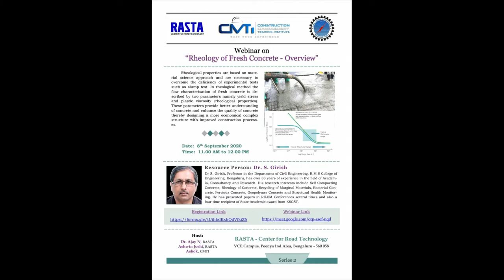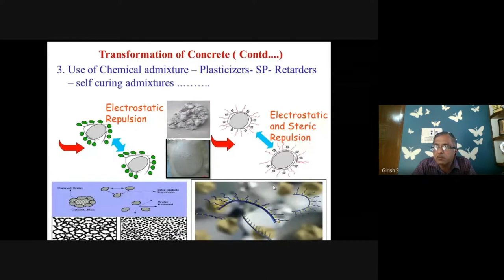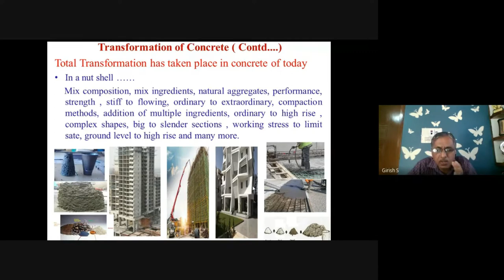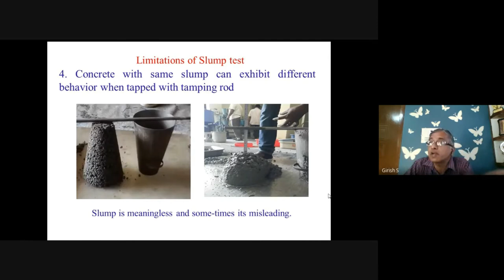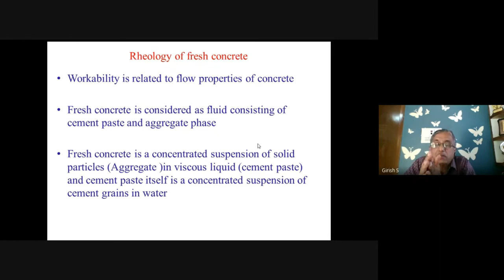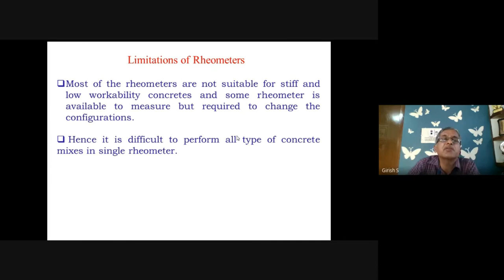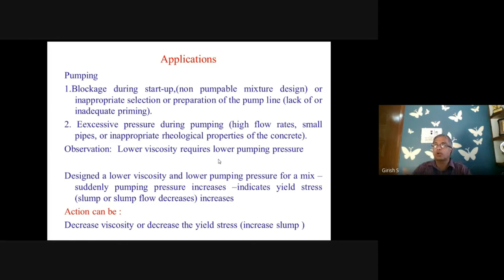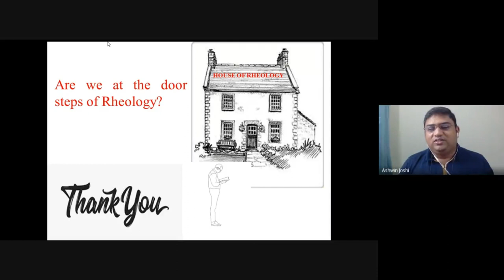Rheology of Concrete by Dr S Girish Professor BMSCE Bengaluru , Webinar hosted by RASTA & CMTI